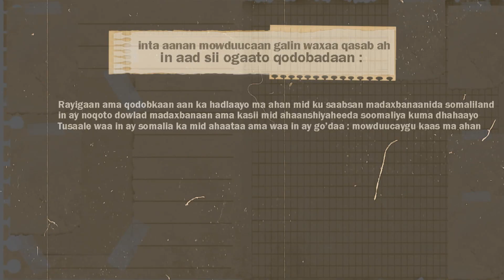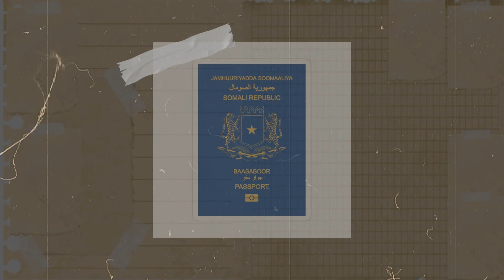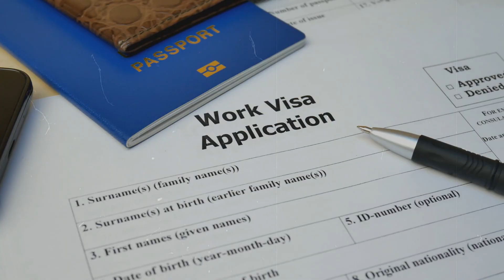Ra'yigayga | Mamnuucida Magaca iyo Calanka soomaaliya | Fadlan Muuqaalka Dhamayso .